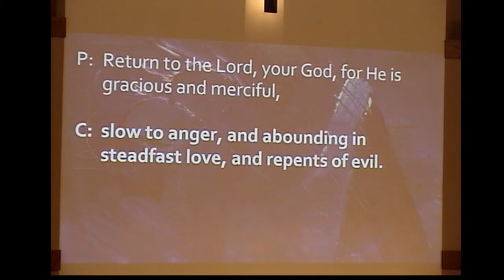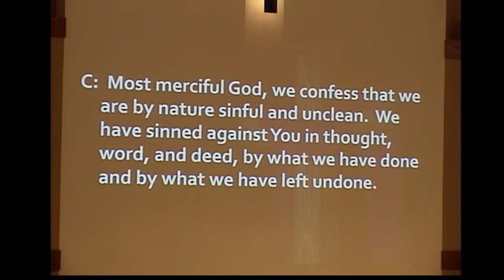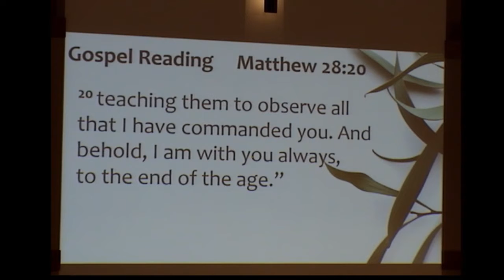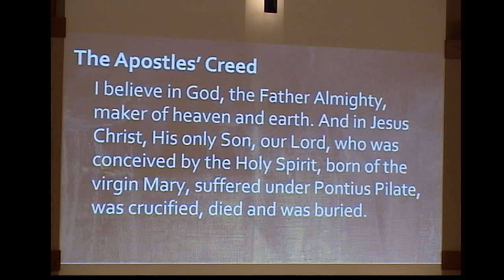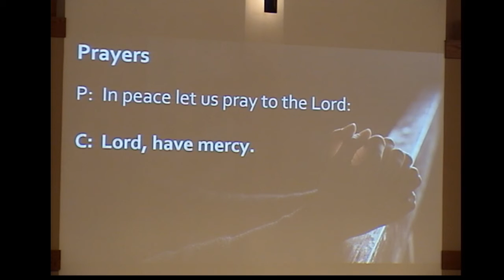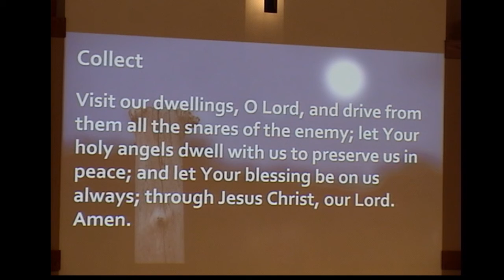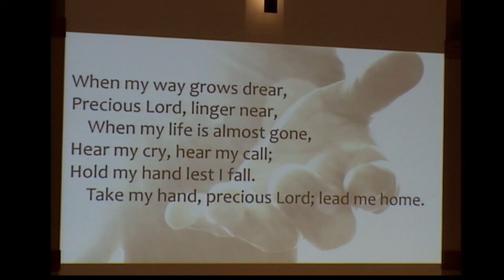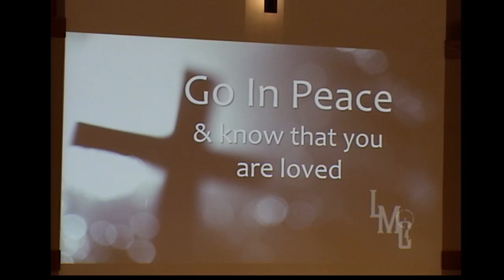Worship Service 10 March, 2021